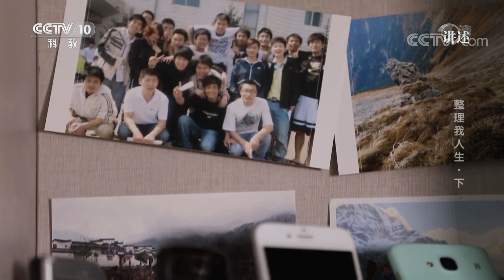《讲述》 系列节目《我奋斗·我幸福》 整理我人生（下）20190825 | CCTV科教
本期节目主要内容：袁春楠是一名整理师，这是她的第256次上门整理。袁春楠针对厨房进行了整理，由于过度囤积，导致许多食物过期。李瑾老人特别怕扔东西，积攒了五六十个空瓶子。整理师袁春楠第279次上门整理的客户是手机摄影师佟海宝。家中到处散落的摄影设备，不仅影响了他的工作进度、效率，产生的负面情绪还经常引起他和妻子之间的口角。